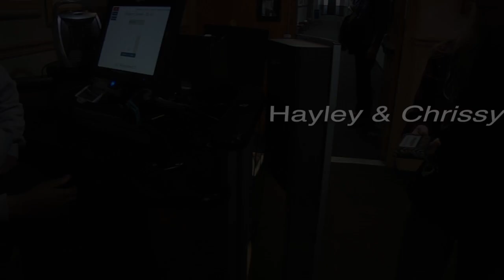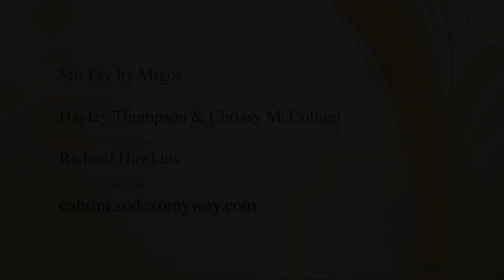Activity - Thompson McCollum -Rough Cut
This video is about Story 2 Richard